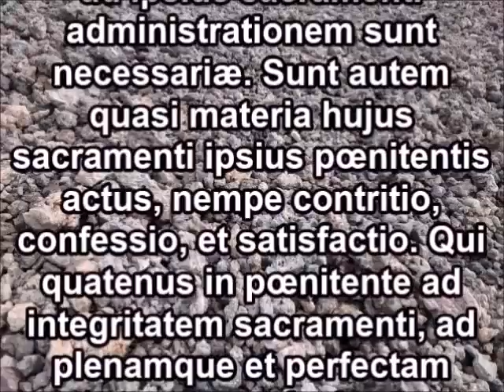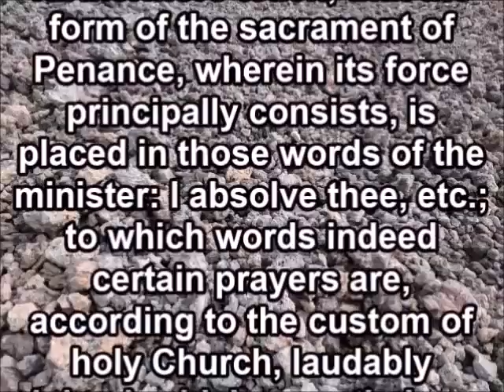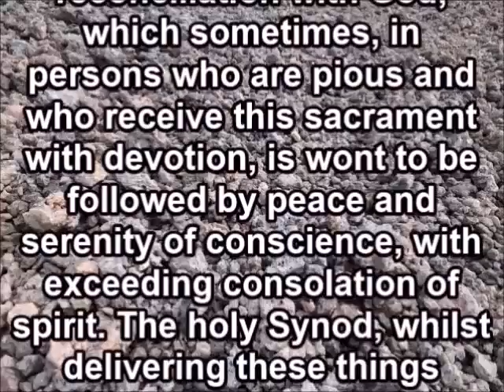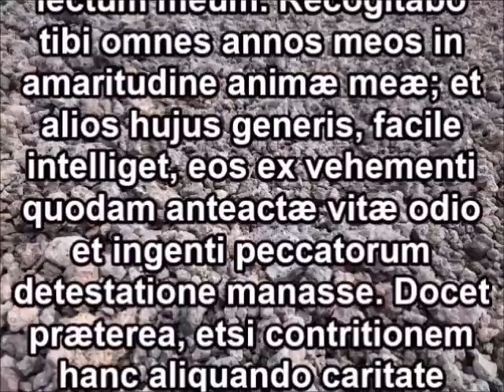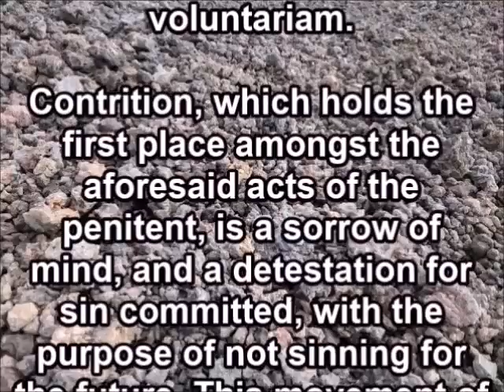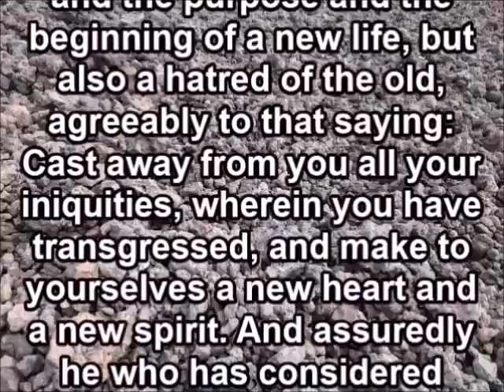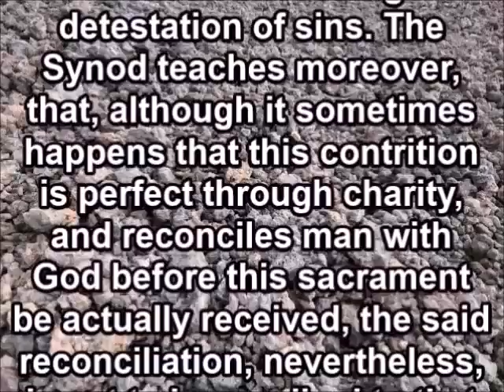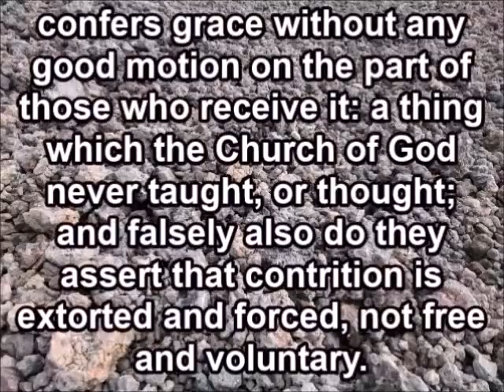Creeds of Roman Catholicism: Council of Trent (Session 14, Chapters 3-4 on Penance)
Chapters 3 and 4 on Penance from session 14 of the Council of Trent